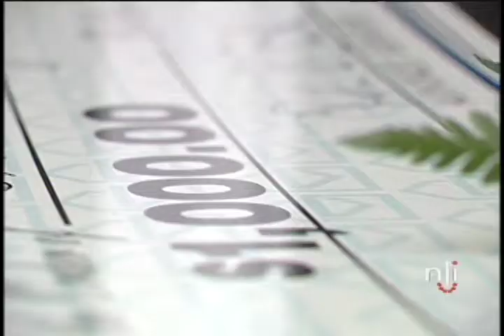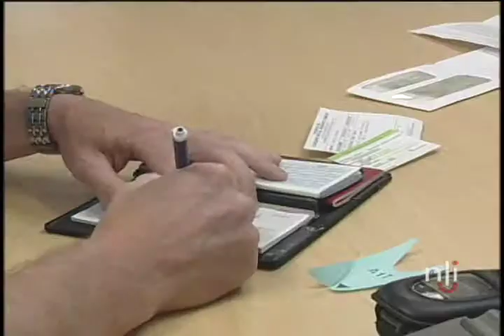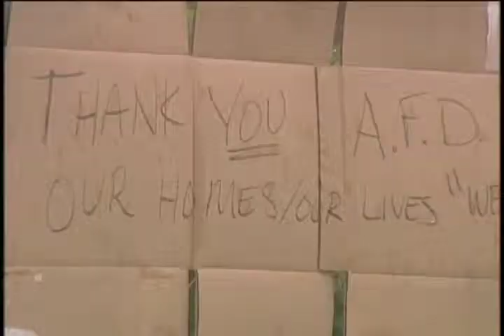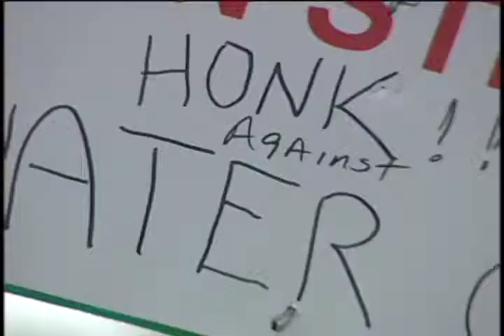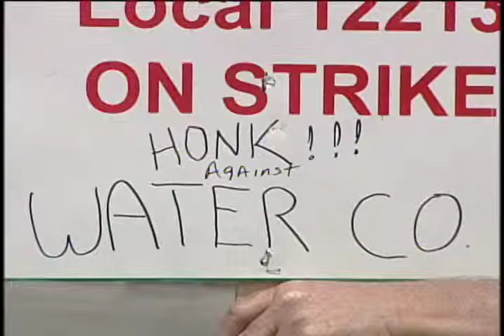Kevin Mealy Videojournalism Reel